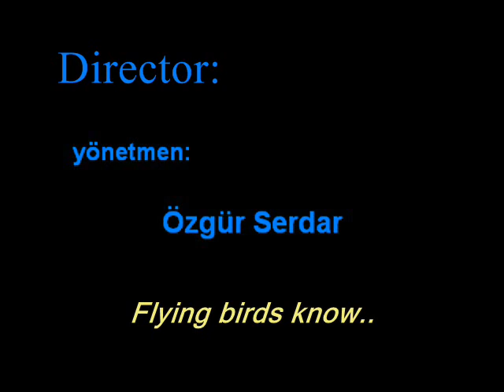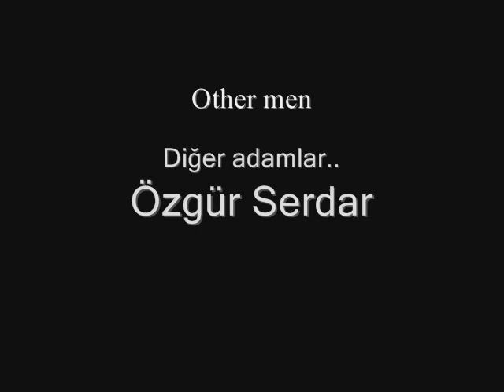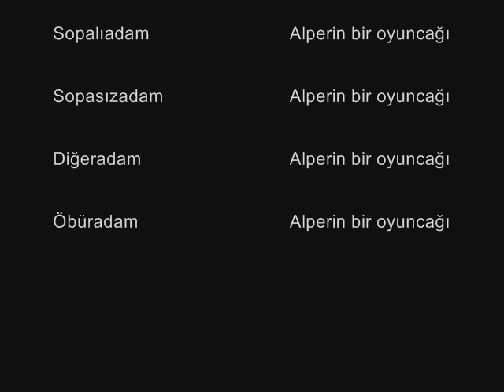İyi Adam, Sopalı Adam ve Çetesine Karşı - Goodman vs Sticked's Gang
Yıl 2005, bu bizim ilk (belki de son) lego filmimiz. Filmin başında yazan yapımcı, yönetmen, oyuncu isimleri o zamanlar bu işe ne kadar hevesli olduğumuzun göstergesi. Özenmişiz işte. Neyse, hoş bir anı olarak kaldı dijital alemde. İyi seyirler;)

Kamera olarak WebCam, program olarak Windows XP MovieMaker, dekor olarak da bilgisayar masamızı kullandık. Her seyrettiğimde  gülüyorum. Harddiske format atarım bişey olur silinir gider diye youtube'da dursun dedik.